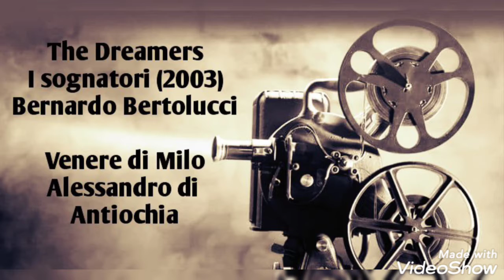💊VideoArt/Kunst & Kino / Art et Cinéma. 🎞🖌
-The Dreamers – I sognatori (2003), Bernardo Bertolucci. Venere di Milo, Alessandro di Antiochia

-A proposito di Schmidt, Alexander Payne.
La morte di Marat (1793), Jacques-Louis David.

-Cabaret, Bob Fosse.
Ritratto della giornalista Sylvia von Harden, Otto Dix.

-Arancia meccanica, Stanley Kubrick.
La ronda dei carcerati, Vincent van Gogh.

-La casa di Jack, Lars von Trier. La barca di Dante, Eugène Delacroix.

-The Lighthouse, Robert Eggers. Hypnosis, Sascha Schneider.

-Shirley: Visions of Reality, Gustav Deutsch.
New York Movie, Edward Hopper.

-Il quinto elemento, Luc Besson. La colonna rotta, Frida Kahlo.

-Les parapluies de Cherbourg, Jacques Demy.
Robe violette et Anémones, Henri Matisse.

-Il labirinto del fauno, Guillermo del Toro.
Saturno che divora i suoi figli, Francisco Goya.

-Nymphomaniac, Lars von Trier. The Dying Artist (1901), Zygmunt.

-Frankenstein, James Whale. Incubo, Johann Heinrich Füssli.

-Passion, Jean-Luc Godard.
La Petite Baigneuse-Intérieur De Harem, Jean-Auguste-Dominique Ingres.

-Melancholia, Lars von Trier. Ophelia, John Everret Millais.

-Spiccioli dal cielo, Herbert Ross.
-Profondo Rosso, Dario Argento.
I nottambuli, Edward Hopper.

-Metropolis, Fritz Lang
La Torre di Babele, Brueghel.

-Eyes Wide Shut by Stanley Kubric.
The Intrigue di James Ensor.

-Dreams, Akira Kurosawa.
Wheatfield with Crows, Van Gogh.

-Il settimo sigillo, Ingmar Bergman.
La morte gioca a scacchi / Döden spelar schack, Albertus Pictor.

-Il nastro bianco, Michael Haneke.
Enfants sur la route, Edvard Munch.

-Dies irae /Vredens Dag, Carl Theodor Dreyer.
Lezione di anatomia del dottor Tulp, Rembrandt.

-Io ballo da sola/Stealing beauty, Bertolucci.
Sleeping Venus/Venere dormiente o Venere di Dresda, Giorgione, o Giorgio da Castelfranco.

-The Rocky Horror Picture Show, Jim Sharman.
American Gothic, Grant Wood.

-Faust ( Фауст ), Alexander Sokurov.
The Poor Poet (Der arme Poet), Carl Spitzweg.
Battaglia di Alessandro e Dario a Isso, Albrecht Altdorfer.

🔻David Lynch
Twin peaks:
•Figura seduta, Francis Bacon
•Portrait of Pope Innocent X, Francis Bacon
•Principio del Piacere (Ritratto di Edward James), René Magritte.

TP
•Office at Night, Edward Hopper.

•Autoritratto (1975), Francis Bacon.

TP
•Study for a portrait, 1952, Francis Bacon.

Eraserhead
•Testa I 1948-49 (collezione di Richard S. Zeisler, New York), Francis Bacon.

TP
•L´écho, 1944. René Magritte
•Les Mémoires d'un saint,  Magritte.